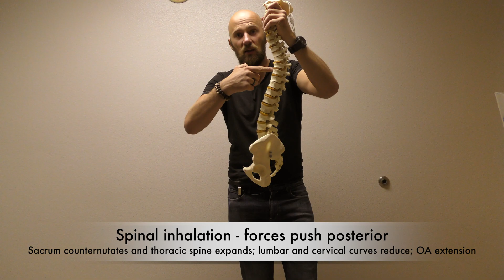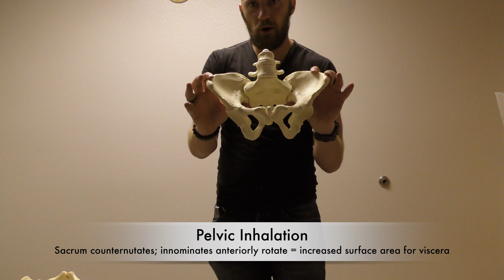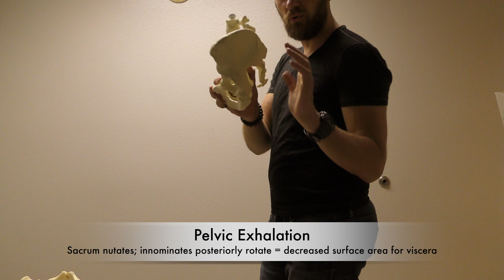Spinal Respiratory Mechanics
🏃 Move better in under 3 minutes with a free daily email
Tired of doing random drills?

Here is how the spine moves during the respiratory cycle.